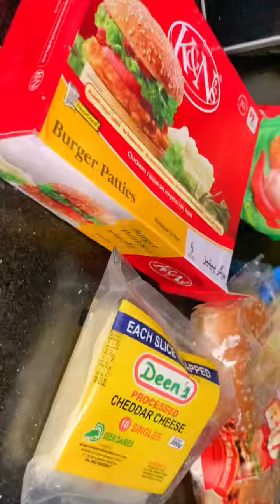CHEESY PATTIE BURGER